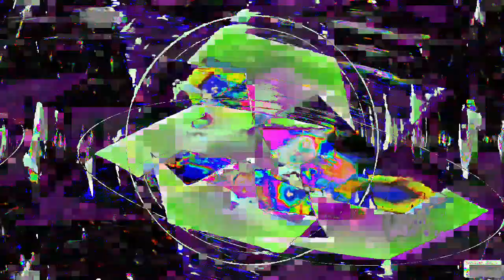[EPILEPSY WARNING] Movie 24 01 17 10h04m08s